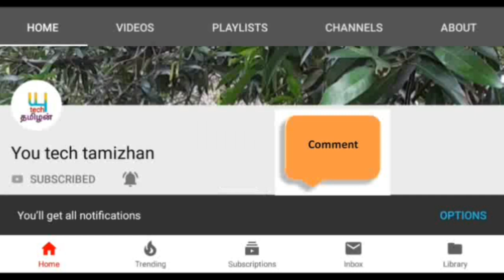இளநீரில் உப்பு போட்டு குடித்தால் இவ்வளவு நன்மைய இவ்வளவு நாள் தேரியம போச்சே